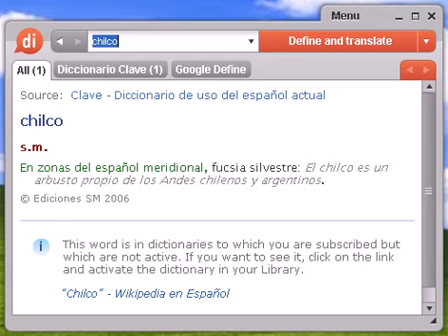Definición de chilco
chilco, diccionario, definición, significado, español, castellano, dixio